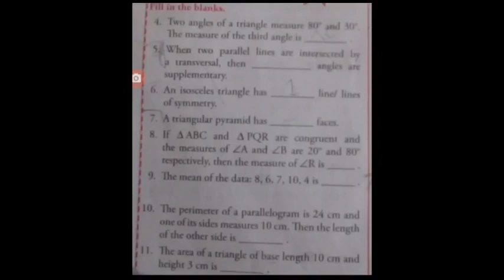MATHS XPRESS VII== PRACTICE SHEET FILL IN THE BLANKS FULLY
PRACTICE SHEET FILL IN THE BLANKS FULLY